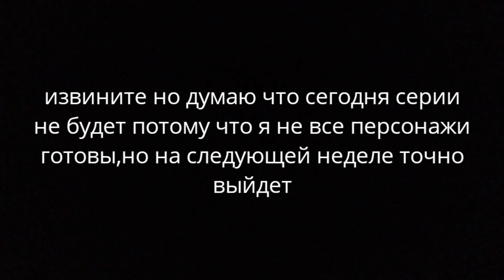2 января 2022 г.